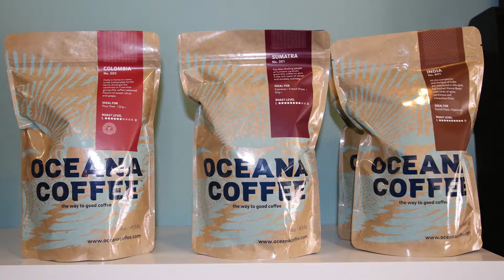Entrepreneur of the Month - Oceana Coffee!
We're excited to be featuring Amy and Scott Angelo, owners of Oceana Coffee where their focus is on small batch roasting to enhance and highlight the array of flavor possibilities in their specialty grade, properly roasted coffee!

Buying a home?

The Simmonds Team of Keller Williams